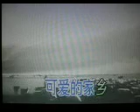怀念战友 (戴玉强 / 甫人）.AVI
采用网络【 怀念战友】戴玉强 独唱视频 ，甫人将其改编为二重唱并加唱第二男声，重新录制而成。